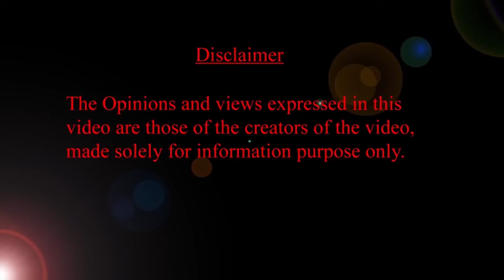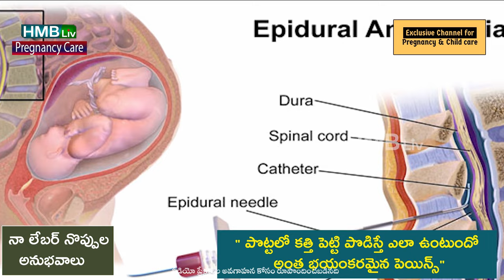లేబర్ నొప్పులు ఎలా ఉంటాయి? గర్భిణుల అనుభవాలు HMBLiv | Women & Child Health